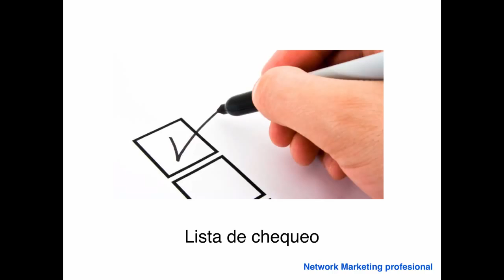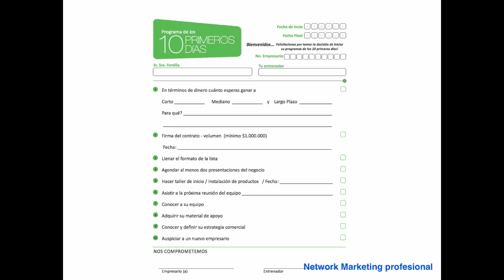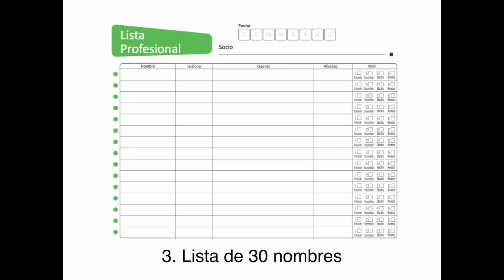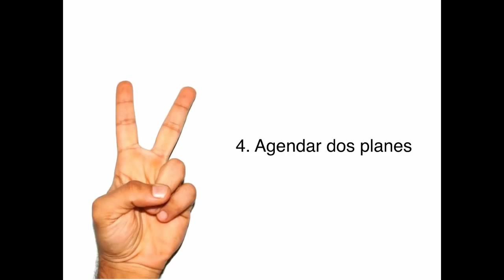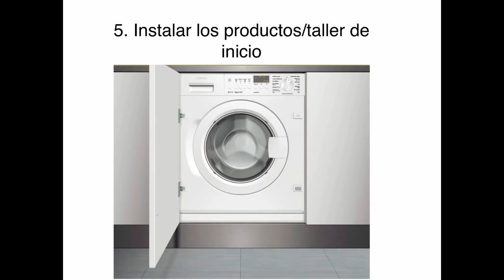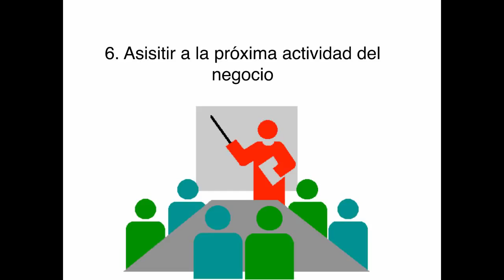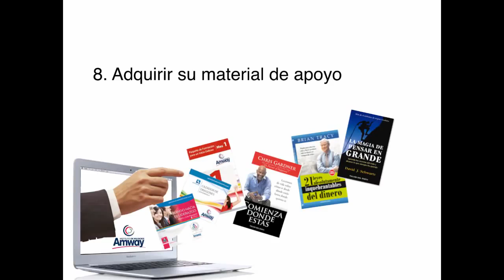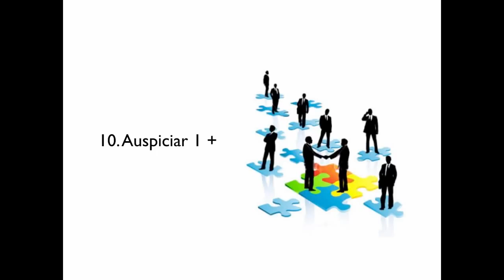Inicio nuevo pro - Carlos Eduardo Castellanos